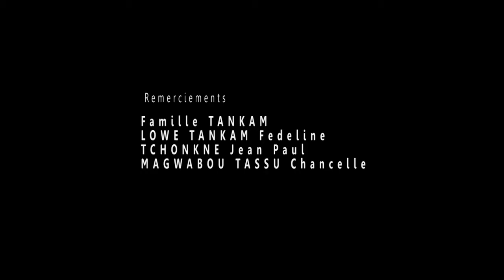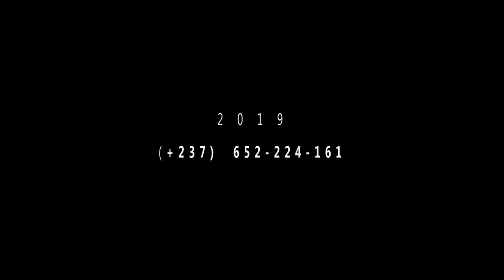L'INDESIRABLE - Episode 5 - Une Serie africaine.